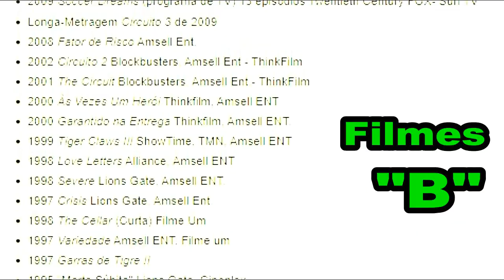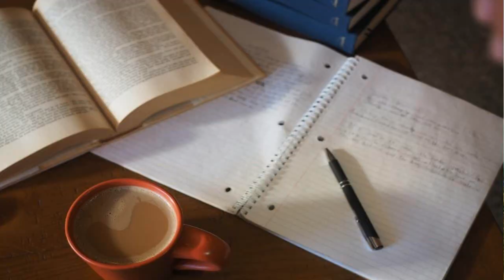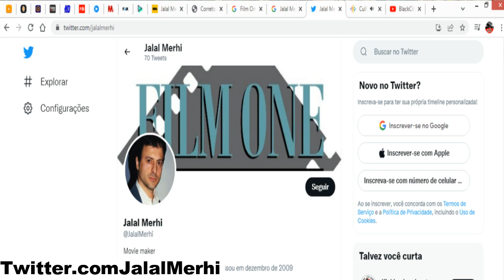Por Onde Anda JALAL MERHI! Ator De Garras De Tigre (1992) e Etc |OQUE ACONTECEU COM JALAL MERHI?!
Jalal Merhi é um produtor canadense de filmes de ação brasileiro. Nasceu no Brasil de pais imigrantes libaneses.

POR ONDE ANDA BILLY BLANKS? O ator do filme O Rei dos Kickboxers | Oque aconteceu com Billy BLANKS

BOLO YEUNG: Biografia | Tudo sobre o Intérprete do vilão Chong Li do filme O Grande Dragão Branco

MATTHIAS HUES: Por Onde Anda Matthias Hues?!| Ator do filme O Grande Anjo Negro (1990) Matthias Hues